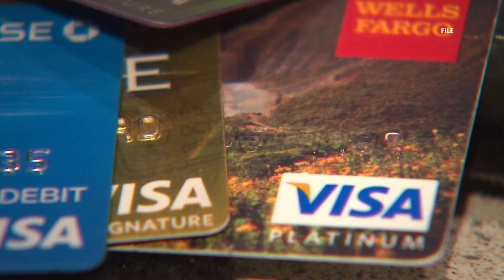Plan to lower late fees on credit cards on hold after judge ruling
A federal judge in Texas made the ruling late Friday.